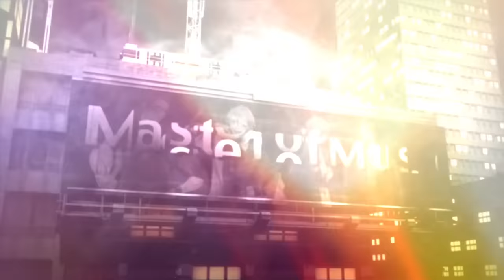【MV】The Cat’s Whiskers / 「MASTER OF MUSIC」 -Paradox Live（パラライ）-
※MVに一部誤植がありましたため、再度UPしました。
　134万回の再生、3600件を超えるコメントを頂き誠にありがとうございました。（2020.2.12）

avex × GCREST “HIPHOPメディアミックスプロジェクト”
～14人のラッパーによる幻影ステージバトル、開幕～

‹CAST›
◆BAE
朱雀野 アレン：梶原岳人、燕 夏準：村瀬 歩、アン・フォークナー：96猫

西門 直明：竹内 良太、神林 匋平：林 勇、棗 リュウ：花江 夏樹、闇堂 四季：寺島 惇太

◆cozmez
矢戸乃上 珂波汰：小林 裕介、矢戸乃上 那由汰：豊永 利行

◆悪漢奴等
翠石 依織：近藤 孝行、雅邦 善：志麻、征木 北斎：土岐 隼一、伊藤 紗月：畠中 祐、円山 玲央：矢野 奨吾

‹CHARACTER DESIGN›
【BAE】秋赤音
【The Cat’s Whiskers】小宮国春
【cozmez】キナコ
【悪漢奴等】はらだ

Music Produced by D.O.C. -Division Of Creators-（NEW WORLD PRODUCTIONS INC.)
Movie: Cian